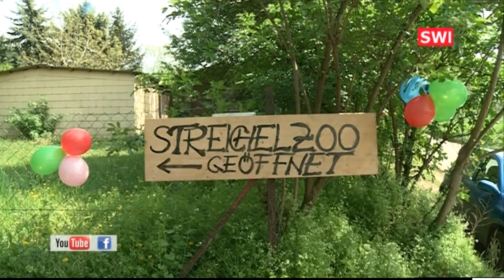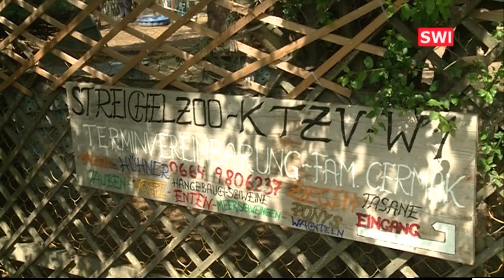Eröffnung Streichelzoo in Schwechat